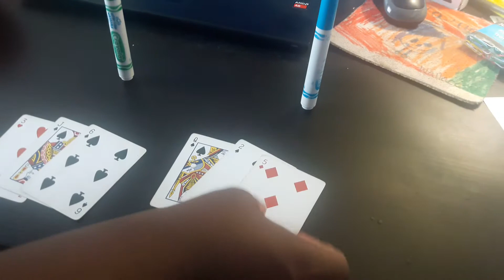Blackjack triple threat match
Spiderman vs Green vs Teal